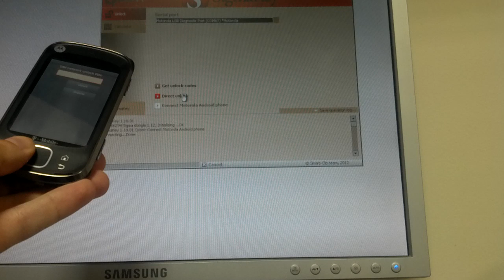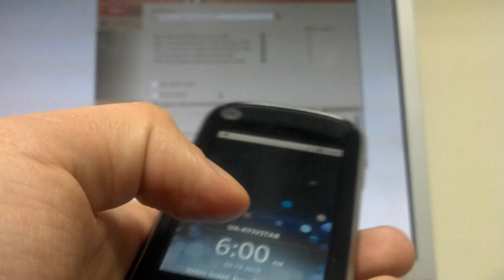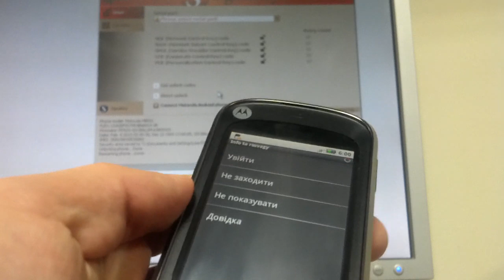How to unlock Motorola MB501 with SigmaKey